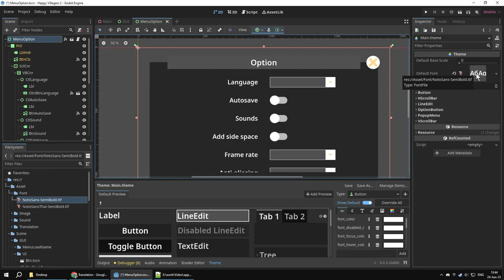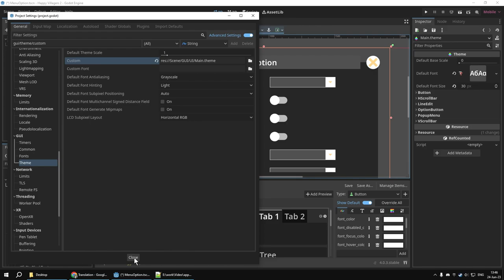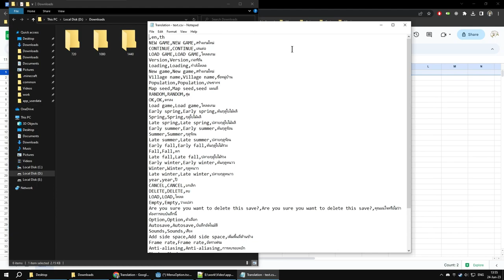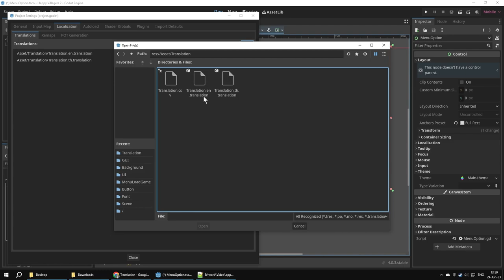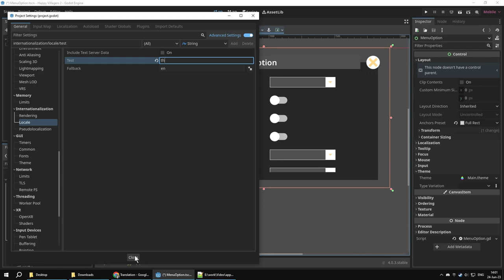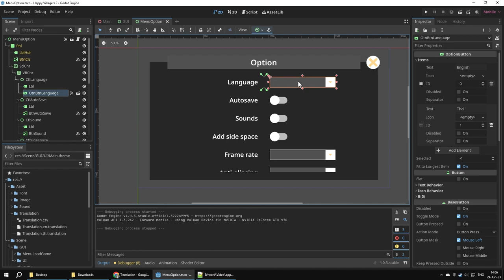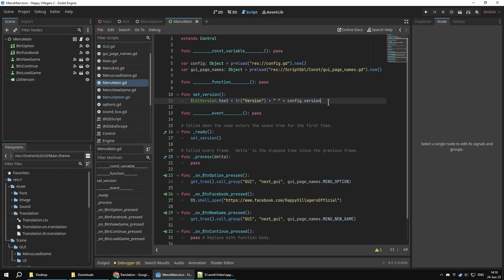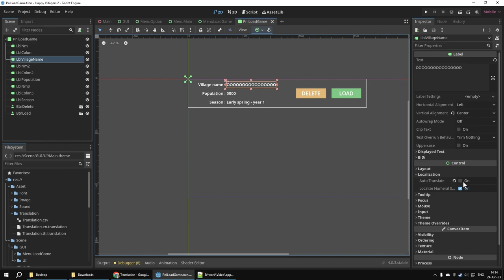สร้างเกมมือถือ Happy Villagers ด้วย Godot Engine : EP.4 ระบบเปลี่ยนภาษา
เกม Happy Villagers